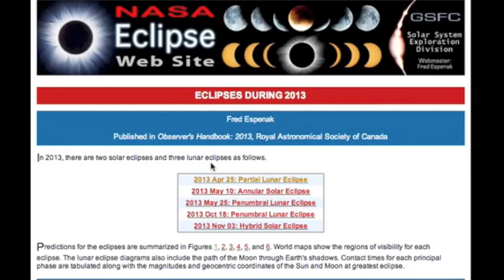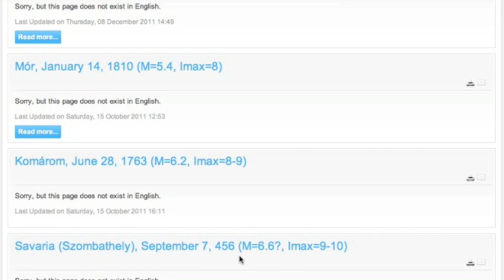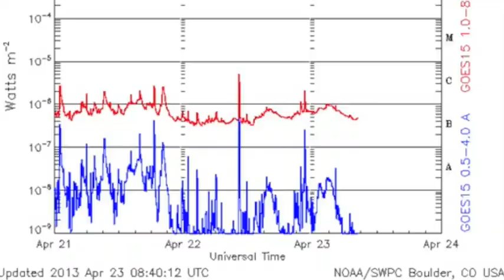4MIN News April 23, 2013: Eclipse Thursday